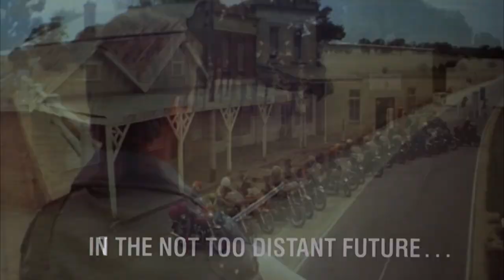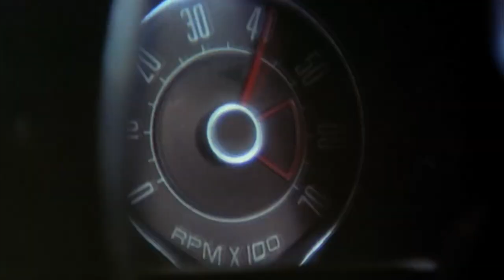Mad Max - Theatrical Trailer [HD]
Mad Max Official Trailer  Stars: Mel Gibson, Joanne Samuel, Hugh Keays-Byrne, Steve Bisley, Geoff Parry, Tim Burns, Roger Ward, Vincent Gil  Director: George Miller  Writers: George Miller, Byron Kennedy, James McCausland  Producer: Byron Kennedy  Music: Brian May  Production: Kennedy Miller Productions, Mad Max Films  Distributon: Roadshow Films  Released: 1979